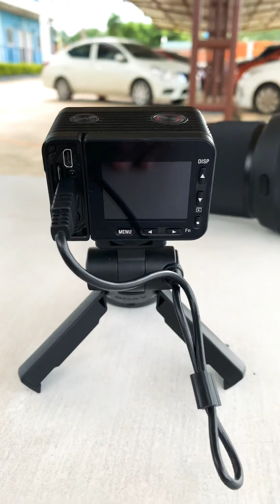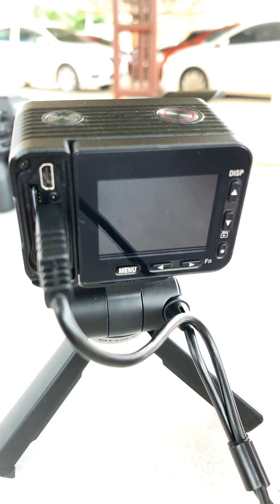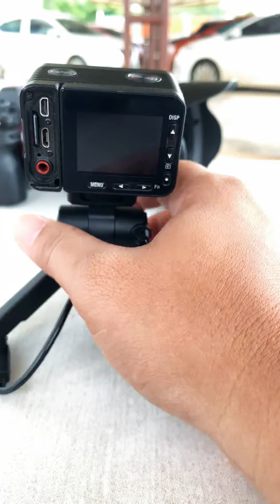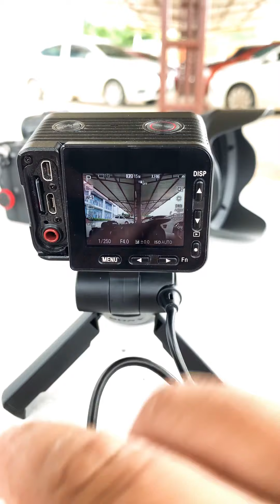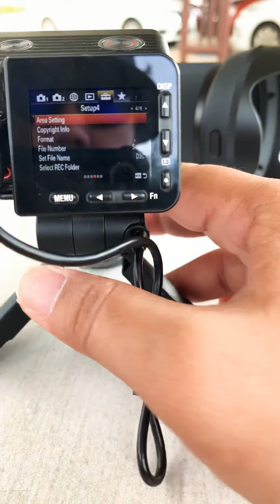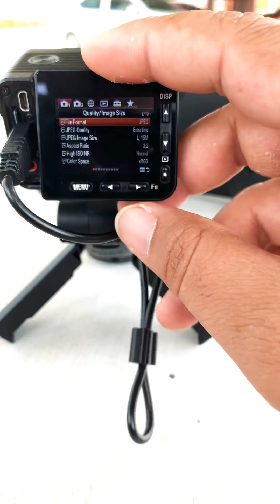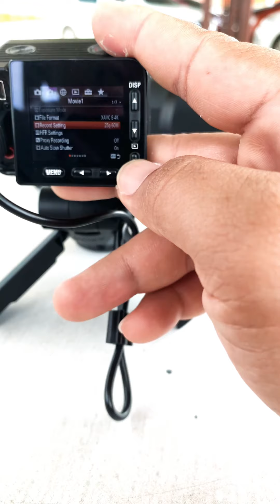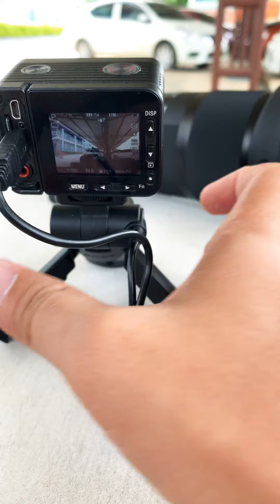Sony RX0 II + Shooting Grip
รีวิวมั่วๆ กับกล้องเทพๆ